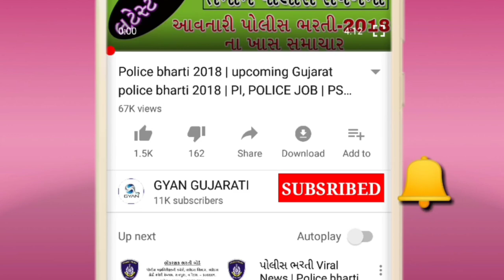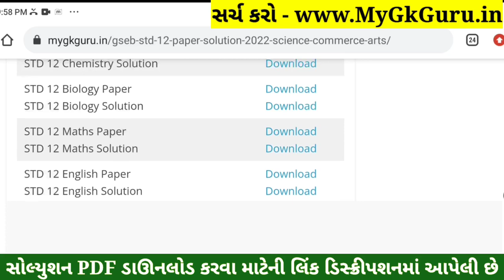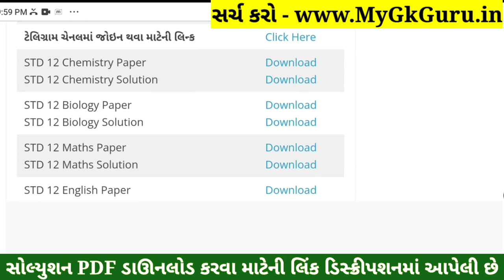All STD 12 Science Board Exam 2022 Paper Solution, Physics, Chemistry, Biology, Maths, English March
All STD 12 Science Board Exam 2022 Paper Solution, Physics, Chemistry, Biology, Maths, English March. STD 12 Physics Paper Solution 2022 Board Exam, STD 12 Science Physics Paper Solution 2022 March 100 Marks.

Topics covered in this video: Gujarat Board
STD 12 Physics Board Exam Paper Solution March 2022
STD 12 Science Physics Paper Solution 2022 March 2022
std_12_Physics_paper_solution_2022​​_March
std_12_Physics_paper_solution_2022​​_PDF
std_12_Bhautik Vigyan_paper_solution_2022​​
std_12_Bhautik Vigyan_paper_solution_2022​​_PDF